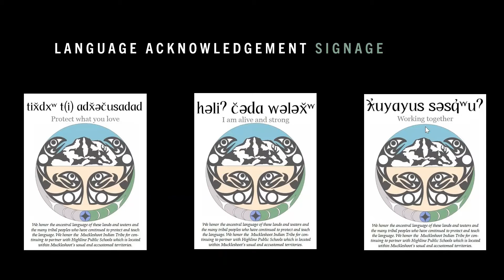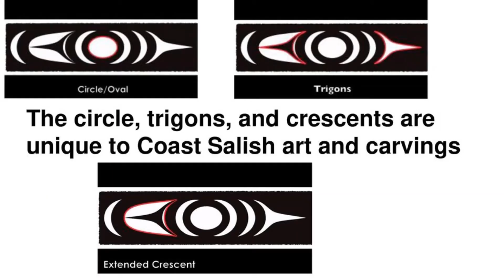Native American Heritage Month - Elementary Assembly